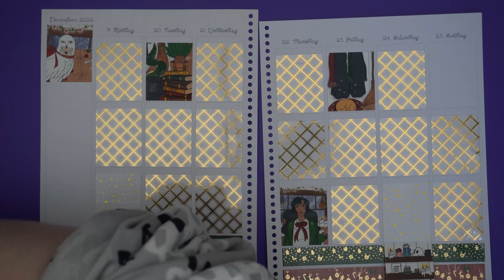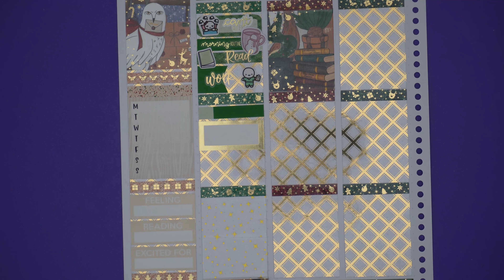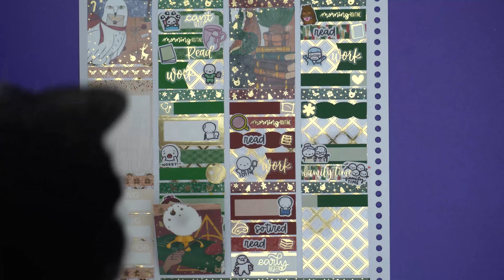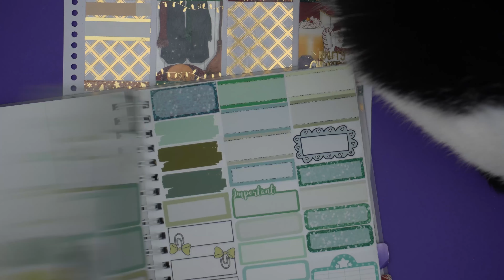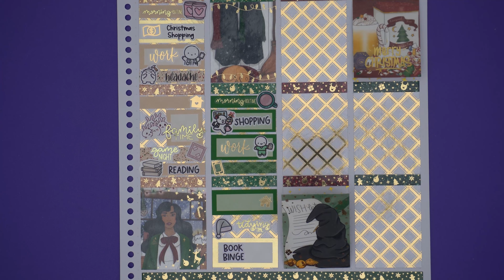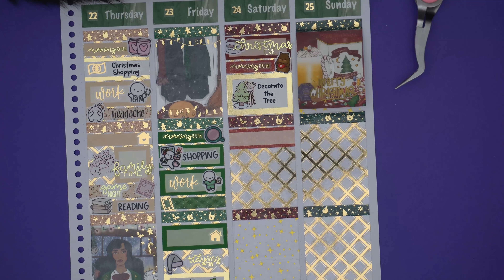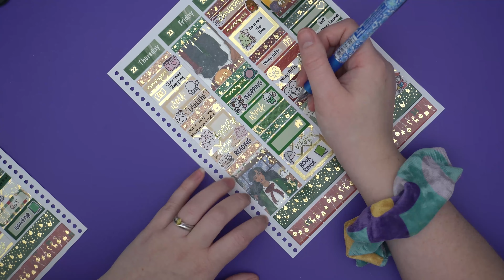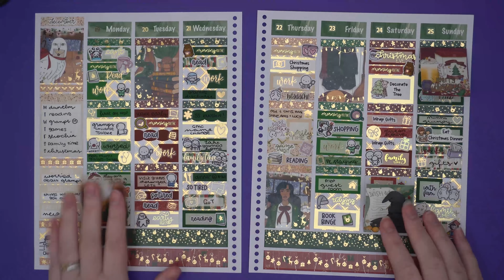Memory Plan With Me ✿ Cafe with Ana ✿ December 19th 2022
It's Christmas in my memory planner! I am living for this foil!

For full transparency: I do receive free stickers, and get a discount at Plannerface, in return for showing her stickers – however, she was one of my favourite shops before I started to PR for her, and it does mean I have a coupon code for you (TILLY10) 😊

Black Lives Matter.

My planners and fave supplies:
EnerGel Clena
Brush pen